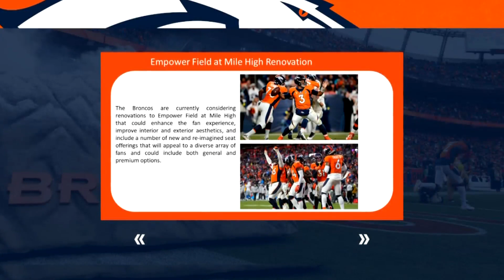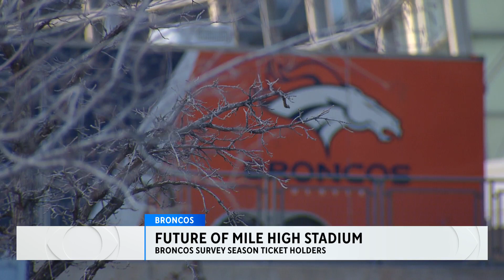Denver Broncos ask selected fans for opinions on future of Empower Field at Mile High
The Denver Broncos are looking for feedback on the future of Empower Field at Mile High.